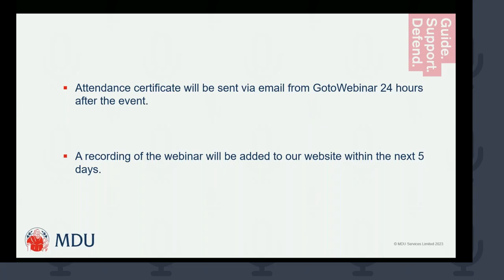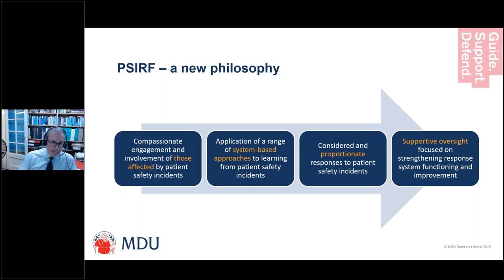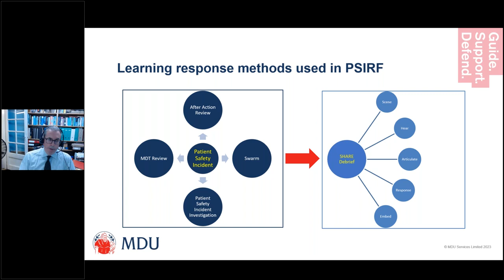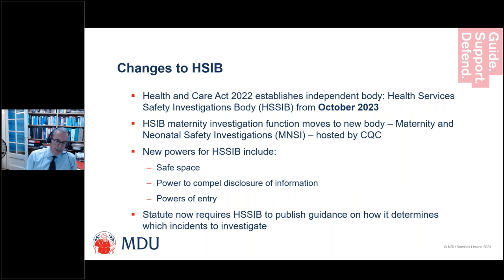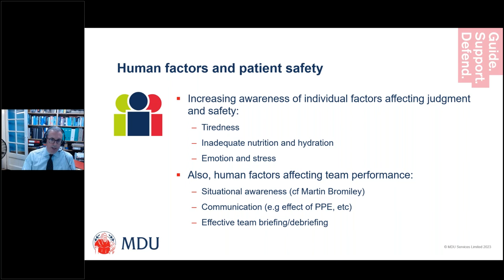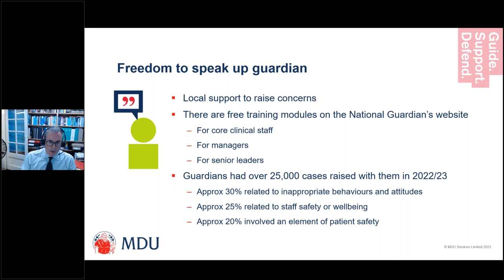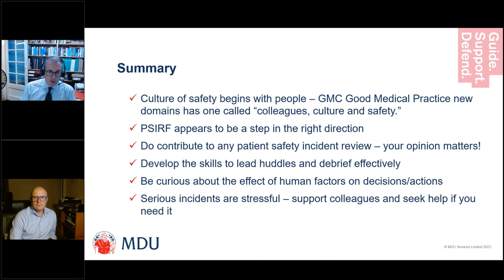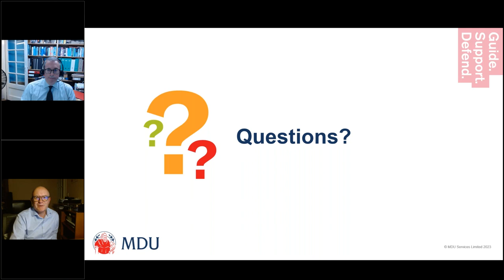MDU webinar: Patient safety framework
Where patient safety is being put at risk, no matter what the reason, doctors have an obligation to raise concerns to prevent harm. The prospect of speaking up can be very daunting, especially for a junior doctor and especially when the concerns may relate to a senior colleague or systems which are in place in their employing hospital.

Hosted by the MDU's medico-legal advisers, Dr Mike Devlin and Jerard Ross, this webinar highlights resources that can help prepare you to speak up.

3:56 Patient Safety Incident Response Framework
10:48 Systems engineering initiative for patient safety
18:35 Overview of PSIRF and guidance
19:58 The Health Services Safety Investigations Board (HSIB)
29:15 Human factors and patient safety
33:46 Human factors often seen in MDU files
36:46 The statutory duty of candour and the ethical duty
40:22 Raising concerns
44:00 Second victim
47:07 Q&A